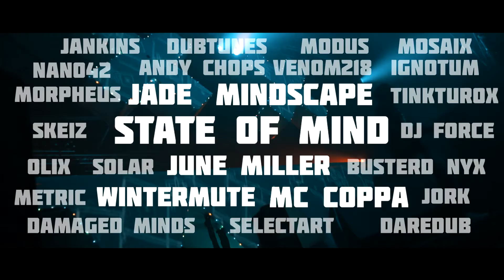URGE TO MOVE pres. Eatbrain Night (10.11.2017)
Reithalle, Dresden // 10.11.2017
Mainhall + 3 Floors

x x S T A T E . O F . M I N D x x
(EATBRAIN / SOM Music / Blackout / Shogun / Subtitles / Viper / Uprising / CIA / BC Presents / P51 // NZ)

x x J U N E . M I L L E R x x
Special Guest (RAM Rec. / Critical / EATBRAIN // NL)

x x J A D E x x
(EATBRAIN // Budapest, Hungary)

x x M I N D S C A P E x x
(EATBRAIN / Blackout / Hospital / Virus / Bad Taste / Citrus / Celsius / Syndrom / Fokuz / P51 / Commercial Suicide // Budapest, Hungary)

x x M A L U X x x
(EATBRAIN / Titan / Shogun / Inisible / Bad Taste / Methlab / Program / Trendkill / Technique // UK)

x x M C - C O P P A x x
(EATBRAIN / Comanche Records // Leeds, UK)

Video by: Tavid Bolow